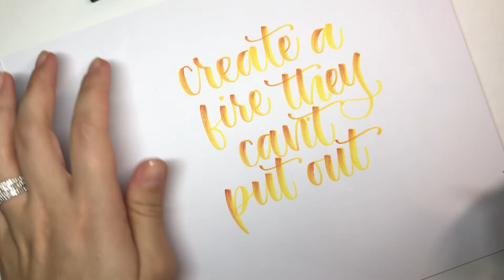Cool Lettering Technique with Faber-Castell Pitt Artist Pens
This is a super easy way to blend together your Pitt Artist pens. All youʼll need is a sandwich bag and some smooth paper.